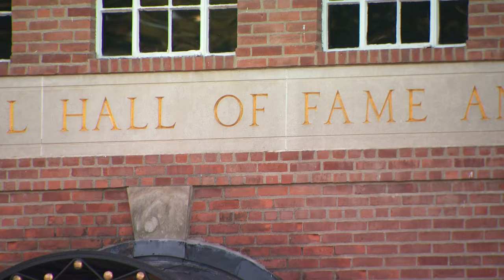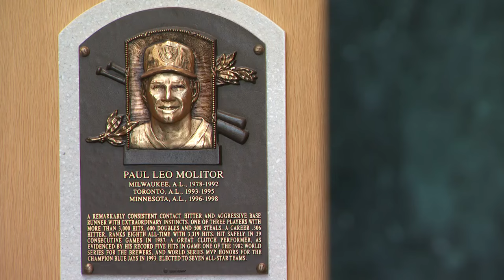Former Twins catcher Joe Mauer on the verge of Baseball Hall of Fame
Will he get the call to the Hall? Former Twins great Joe Mauer could become the fourth St. Paul native to be enshrined in the Baseball Hall of Fame.